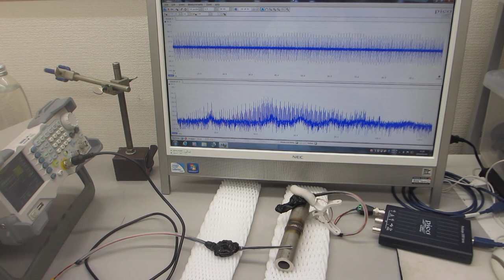オリジナル超音波発振制御プローブを利用した、表面検査実験（超音波システム研究所）